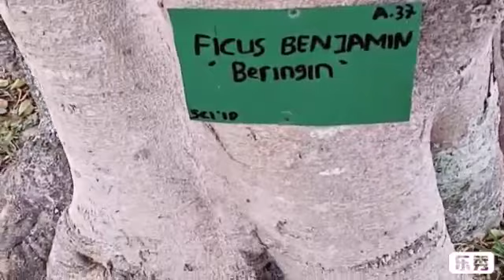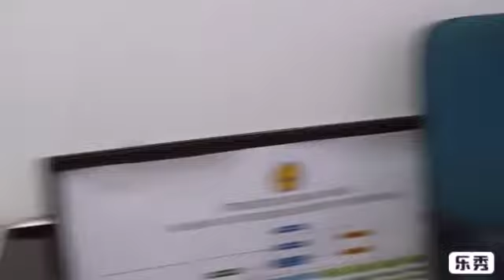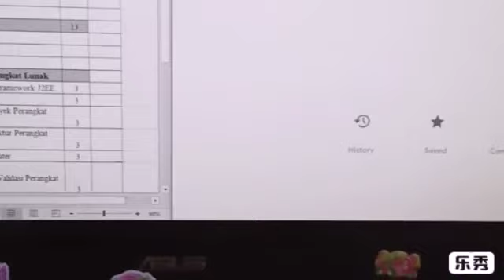Eva Juni Yanti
Name : Eva Juni Yanti
NIM : 19220353